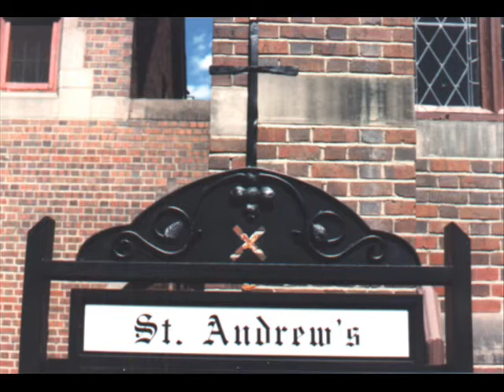Hinz Fine Art Studio gallery of work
Hinz Fine Art Studio was created in 1985 and has fulfilled over 350 commissioned works for churches throughout the United States. Our goal is to assist, design, create and install furnishings, sculpture and fine art for your church. Our studio will work closely with your art committee to establish and clarify the needs of your church and assist you in visualizing the finished product through architectural sketches, renderings and maquettes.
Our work includes traditional and contemporary styles on an intimate or monumental scale in marble, bronze, wood, metals, and ceramic.
Music soundtrack is from the motion picture "Narnia: Prince Caspian".